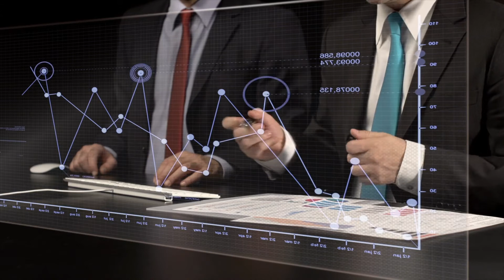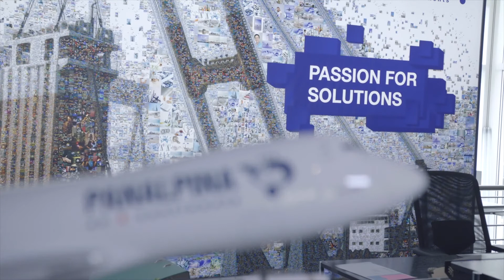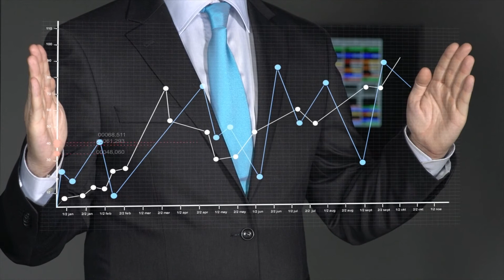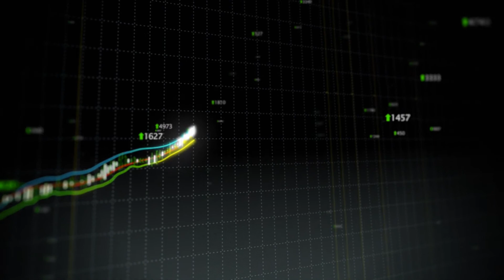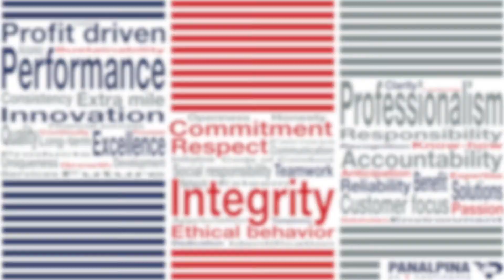Interview Video Production // PANALPINA - CEO Welcome Video // BONOMOTION VIDEO AGENCY